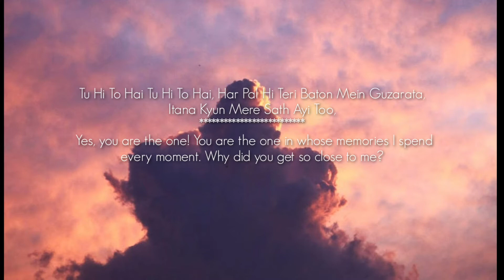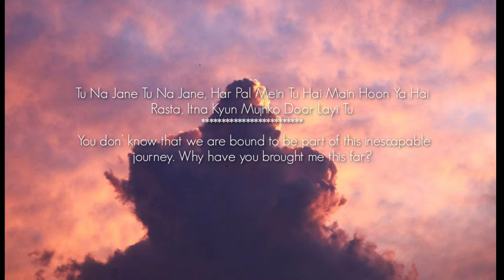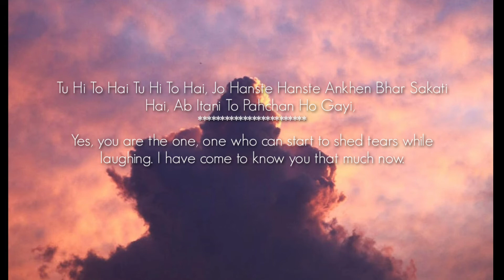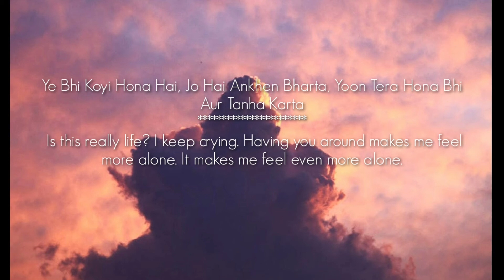Aur Tanha Song Lyrics | Translation | Love Aaj Kal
Aur Tanha from Love Aaj Kal movie is an engaging track. The following is the translation of ‘Aur Tanha Lyrics in English.’ KK is the vocalist and Pritam composer of lively track music.